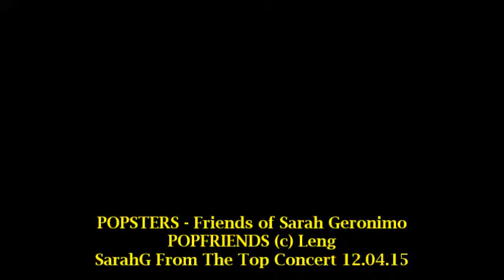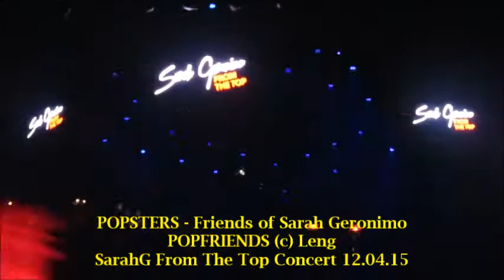SarahG FromTheTopConcert Vid05 12 04 15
Pls bear with the "bass" of Araneta's speakers.